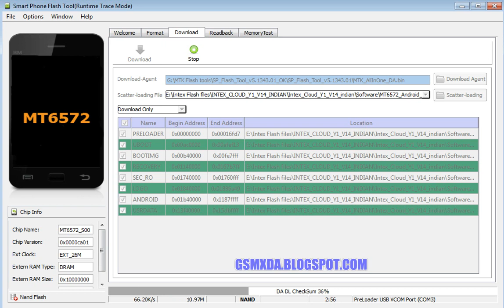Intex Cloud Y1 V14 Flash done with flash tool by GsmHelpFul